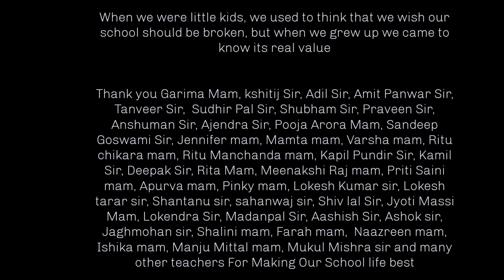Maples Academy School Budhana || Abhi Chaudhary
Though this I have shown and share My School life Memories with you,  the maples Academy located in budhana, Muzaffarnagar, up.
 can never forget this beautiful place, teachers, freinds, classmates , schoolmates.
comment your favourite thing